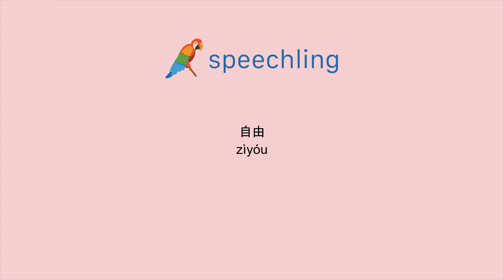How to say "Freedom" in Chinese (Traditional)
Male Voice:
自由

Female Voice:
自由

Male Voice Translation:
Freedom

Female Voice Translation:
Freedom